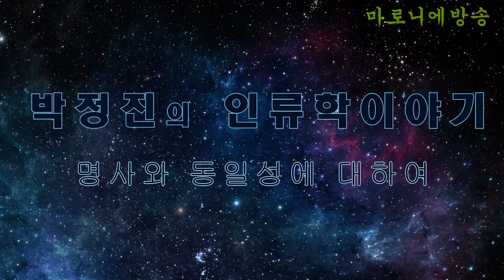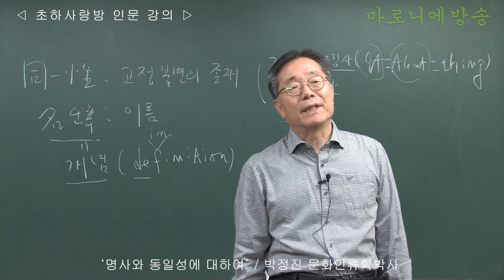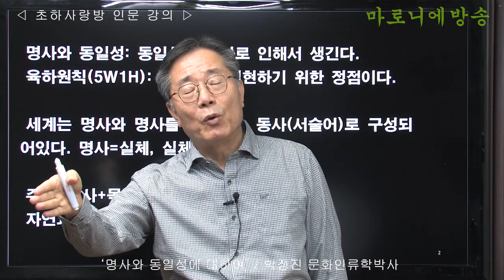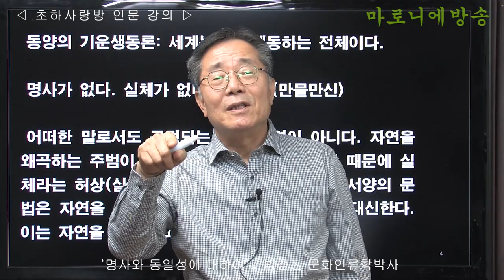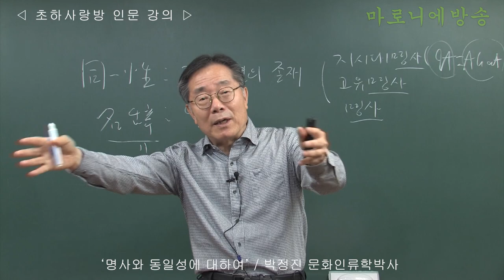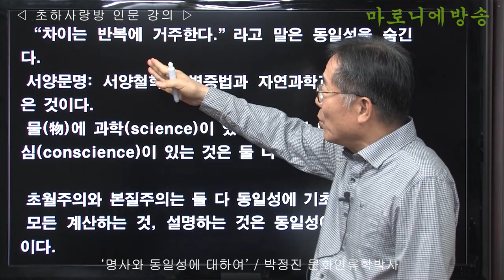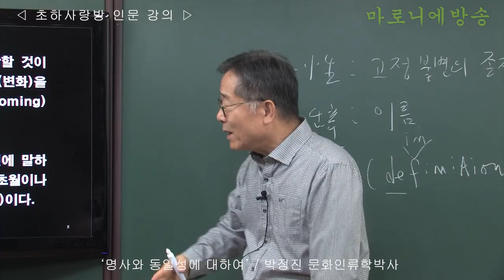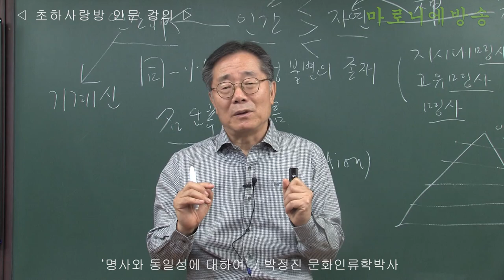[인류학토크 89회] '명사와 동일성에 대하여' / 박정진 문화인류학박사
어떠한 말로서도 규정되는 것은 자연이 아니다. 자연을 왜곡하는 주범이 바로 명사이다. 명사가 있기 때문에 실체라는 허상(실체=허상)이 있게 된다. 심지어 서양의 문법은 자연을 그것(It=that=가주어≠자연)으로 대신한다. 이는 자연을 사물로 왜곡하는 주범이다.